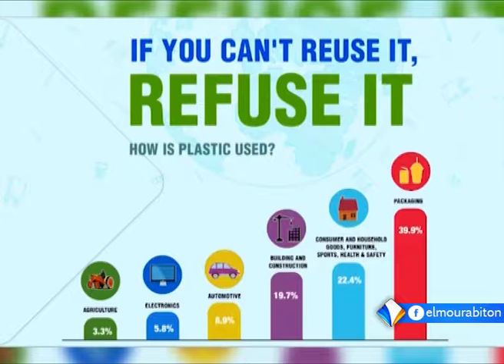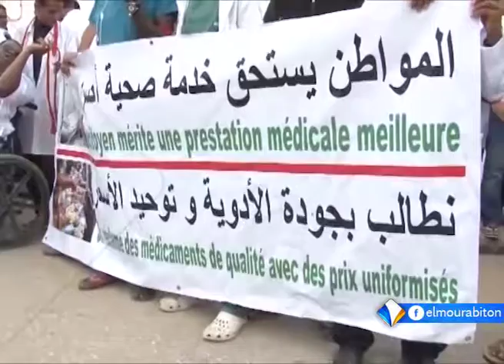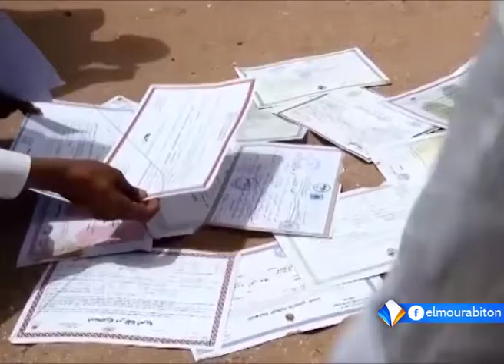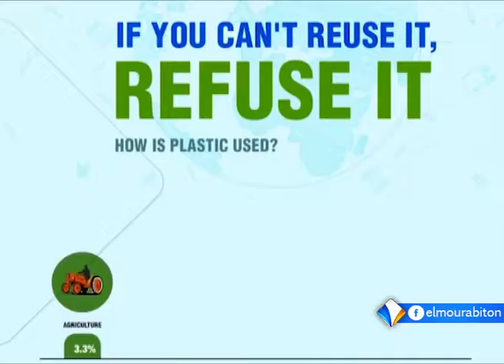LE JOURNAL FRANCAIS 05-06-2018.